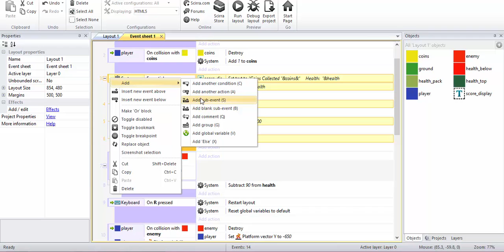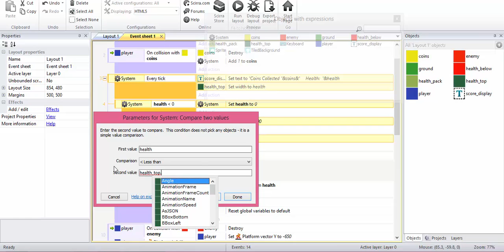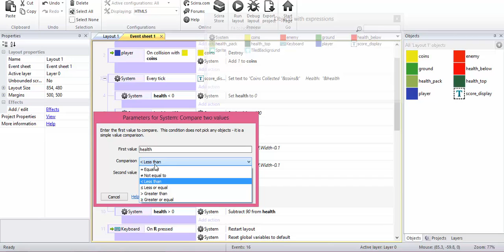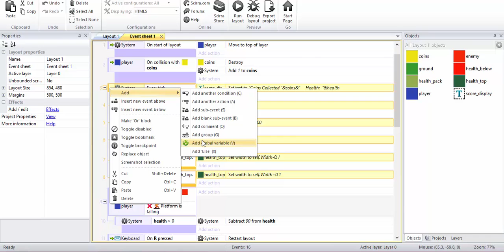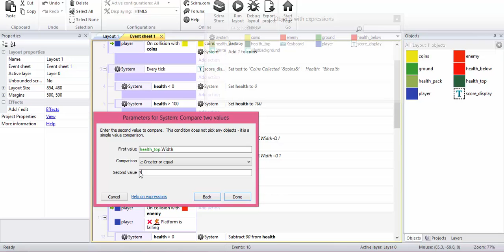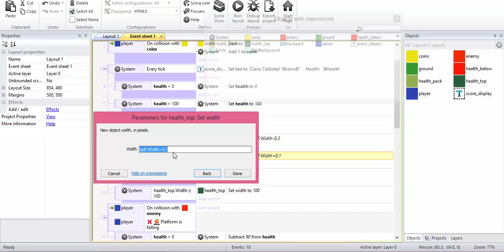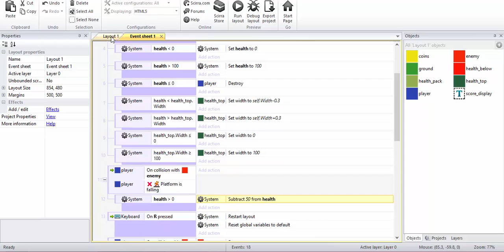Construct 2 Tutorial: Adding Advanced Health Bar (Part 5)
Construct 2 Tutorial: Adding Advanced Health Bar